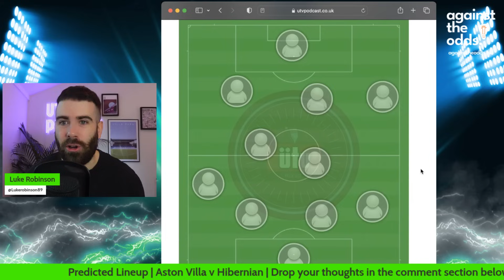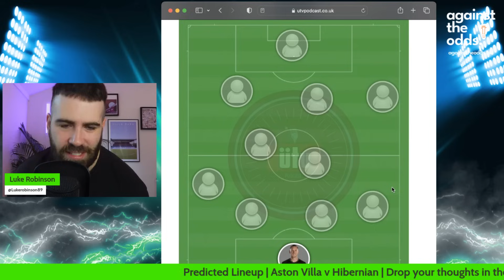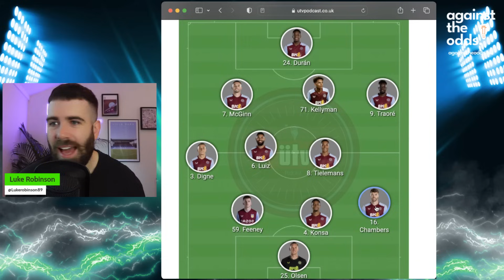ASTON VILLA v HIBERNIAN | PREDICTED LINEUP | EUROPA CONFERENCE LEAGUE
Join Luke as he picks his predicted lineup for Aston Villa v Hibernian in the Europa Conference League second leg.